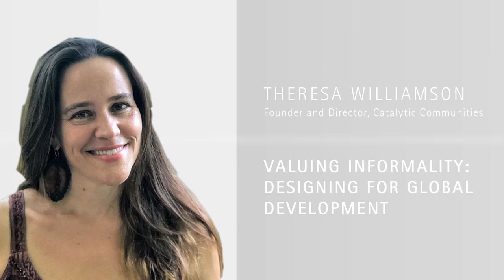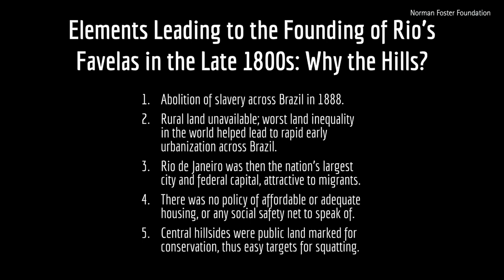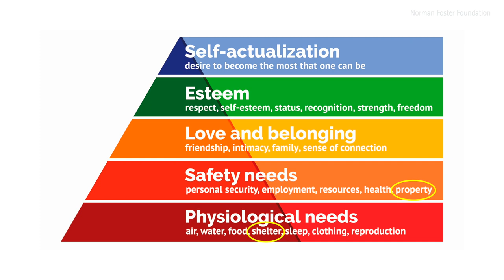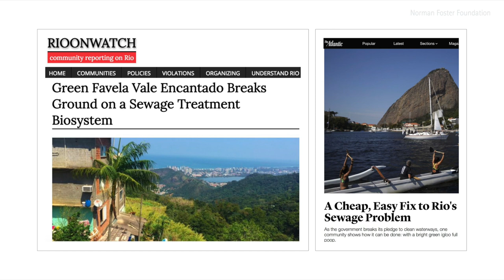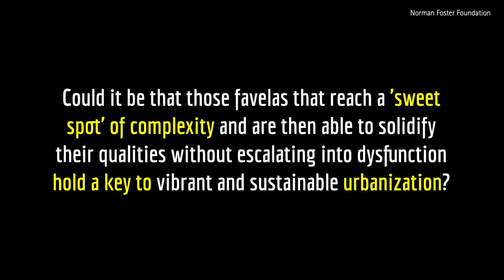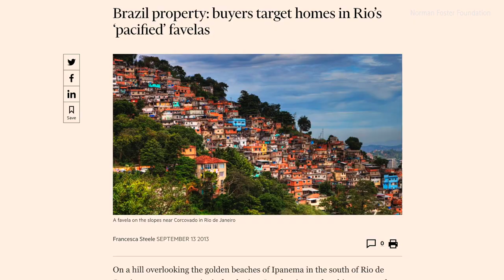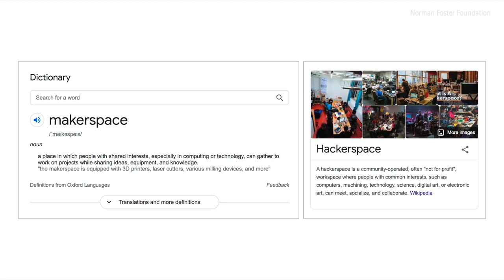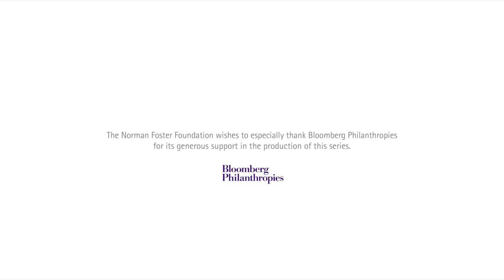Theresa Williamson on Rio's Favelas and the Potential of Informality - On Cities Masterclass Series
In this masterclass, titled 'Valuing Informality: Designing for Global Development', Theresa Williamson gives an extensive overview of the history of Rio de Janeiro and the challenges faced by its informal communities, known as ‘favelas’, highlighting the unique and positive qualities of informality.